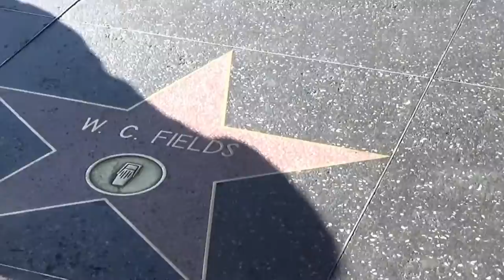From Tokyo to Hollywood